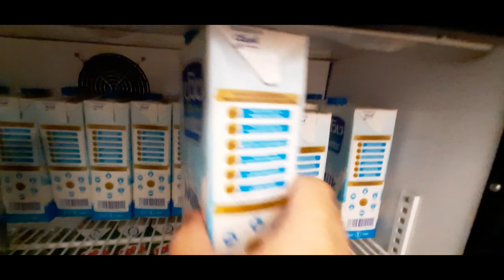BARISTA BE LIKE | COFFEE LATTE | BARISTA BARISTAHAN LANG ANG PEG